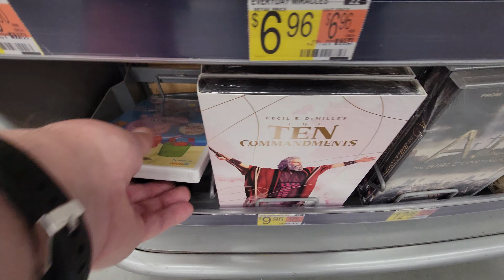More 🐣 Easter 🐰 Movies 🐇 at Walmart - April 2022